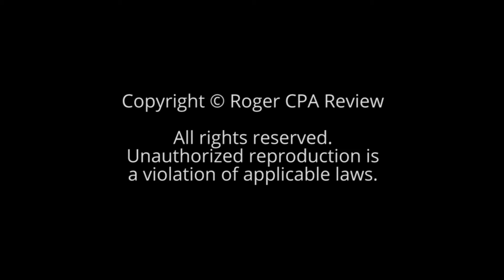How SmartPath Helped Hari Pass the CPA Exam on His First Try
Hari Kavia tried to pass the CPA Exam 5 years ago with another CPA Review provider--until he found Roger CPA Review. Learn more about Hari's CPA journey and how SmartPath put him on the path to success.

Study smarter, not harder. Try SmartPath™ for free today

Video Transcript:

Hi, I'm Hari Kavia and I am currently a tax consultant at Deloitte & Touche.

I started about five years ago using the standard CPA review that the general public uses. My results weren't really that great. I decided to give the CPA exam another shot and lo and behold I came across Roger. The results have been amazing. I've taken and passed all four exams on my first try.

One of the biggest aspects of Roger's CPA Review is the Smartpath technology that has just recently been implemented. It really helped to narrow down the areas that you need to study. Not just the general areas but kinda the specifics. What type of questions I needed to get better at. And further from there, where in the text book and where in the lectures I could go to enhance my knowledge regarding that topic, so Smartpath is just a great way to help you drill down into areas that you wanna get better in and I would highly encourage anybody who's using Roger CPA Review to take advantage of Smartpath.

It's very easy to understand, it's nothing complicated. It'll give you the results you will need.

I know it might be a bit of a cliche but Roger says it all the time, if you study you will pass. His material is fun, it's engaging and it makes you believe that you can do well.